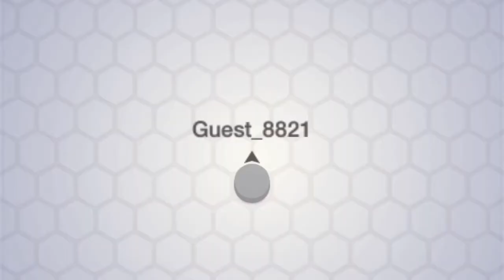String io [iOs] [Android] Game Review _ 128G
2 player iphone games
8 bit iphone games
iphone 4 ios 7 games
iphone 4 ios 7.1.2 games
iphone 4 s games
iphone 4s download games
iphone 4s free games
iphone 4s games 2016
iphone 4s games offline
iphone 4s hd games
iphone 4s vr games
iphone 5 games
iphone 5 games gta 4
iphone 5 games ios 9
iphone 5 s games
iphone 5c best games
iphone 5c games
iphone 5s best games
iphone 5s best games 2016
iphone 5s games 2016
iphone 5s games 2016 free
iphone 5s games ios 10
iphone 5s hd games
iphone 5s unboxing games
iphone 6 best games
iphone 6 free games
iphone 6 games
iphone 6 games 2016
iphone 6 plus best games
iphone 6 plus games
iphone 6 plus games 2016
iphone 6 s games
iphone 6s games 2016
iphone 6s games 3d touch
iphone 6s plus games
iphone 6s plus games 2016
iphone 6s top games
iphone 7 apps and games
iphone 7 best games
iphone 7 exclusive games
iphone 7 free games
iphone 7 free games september
iphone 7 games
iphone 7 games and apps
iphone 7 games review
iphone 7 games test
2 player games android,
2 player online games android,
4 player android games,
5 android games hidden,
5 android games like gta 5,
5 android games you must play,
5 android games you must play(2017),
5 android games you must try,
5 hidden android games,
64 bit android games,
7 new android games 2016,
8 bit android games,
99 cent android games,
99 slayer android games,
android 1gb games,
android 1gb ram games,
android games bluetooth,
android games bluetooth controller,
android games bluetooth multiplayer offline,
android games cheat engine,
android games compatible with controller,